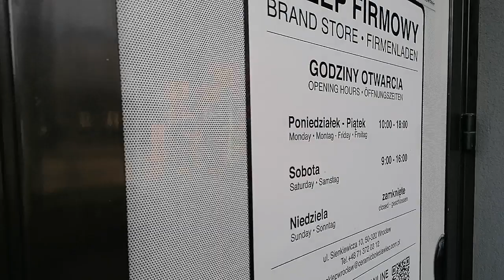Wrocław, Sienkiewicza, Zakłady Ceramiczne "BOLESŁAWIEC" Sklep Firmowy VID 20230329 172348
Wrocław, Sienkiewicza, Zakłady Ceramiczne "BOLESŁAWIEC" Sklep Firmowy